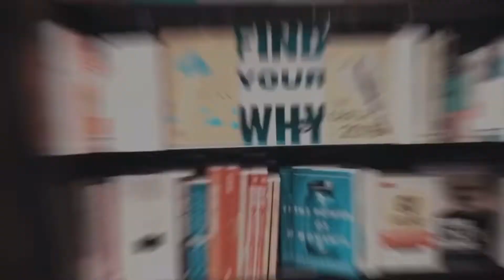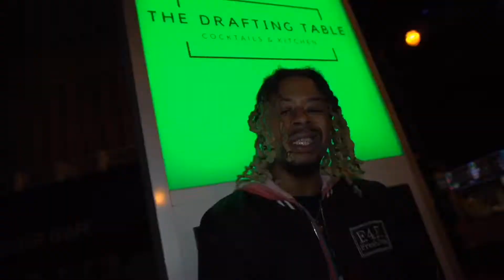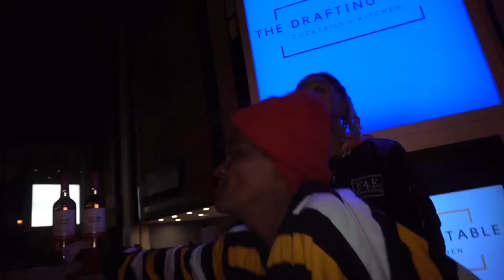EastSide Champ -“One Call” Music Video)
WPMG RECORDS.2020